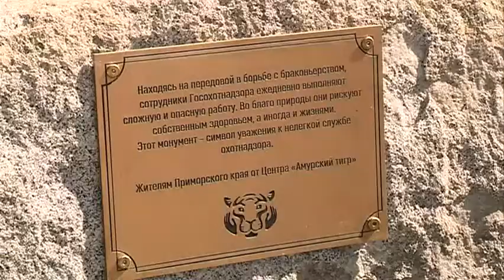Бронзовые Егерь с тигренком появились в центре Уссурийска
Петра творение! Авторская работа приморского скульптора Петра Чегодаева - первый в России памятник сотрудникам Госохотнадзора открыли в Уссурийске. Скульптура установлена около месяца назад. Однако торжественную презентацию решили провести накануне Дня тигра